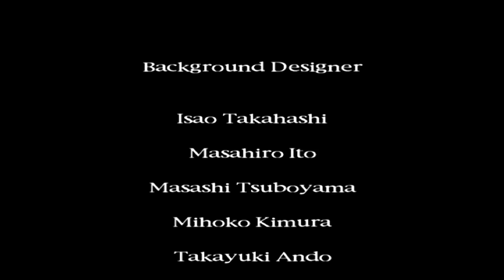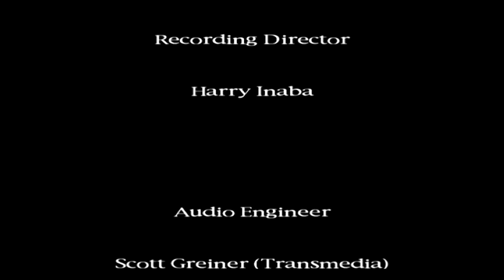Lets Play Silent Hill (019) - Abschied tut weh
Wir konnten das Böse davon abhalten sich in Silent Hill auszubreiten.. doch zu welchem Preis?